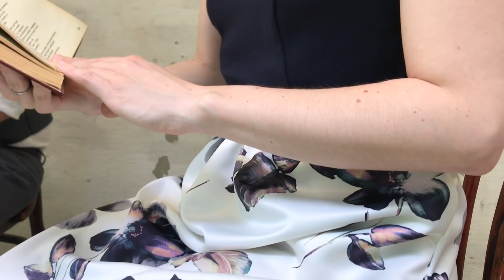Phoebe Violet – Caña Dulce (J. J. Salas, J. D. Zúñiga)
“Caña Dulce” is a traditional song from Costa Rica. It praises the beauty of leading a simple life, idealizing this concept as the key to achieve happiness. // “Caña Dulce” es una canción tradicional de Costa Rica que exalta la belleza de la vida sencilla como ideal para ser feliz.

Live recording /Grabación en vivo

Lyrics: José Joaquín Salas Pérez
Arrangement: Phoebe Violet

Vocals, Violin: Phoebe Violet
Violin: Agata Sikorska
Cello: Zsófia Günther-Mészáros
Bass: Mathias Krispin Bucher

Mix & Mastering: Werner Angerer

VIDEO CREDITS:
Concept, Director, Video Editing, Styling: Phoebe Violet
Camera: Phoebe Violet, Mathias Krispin Bucher